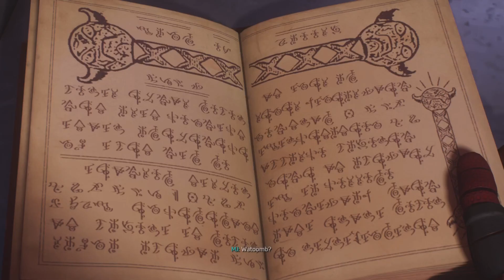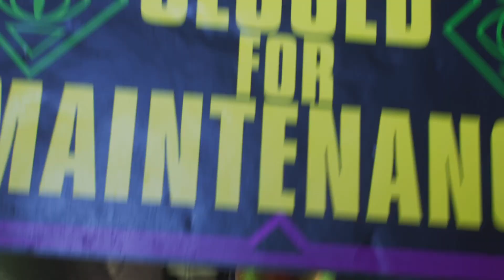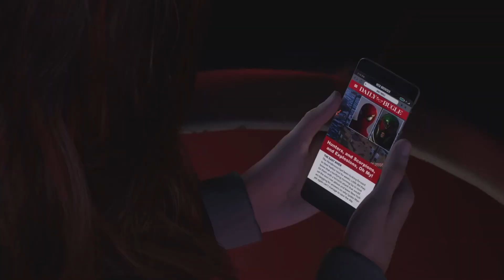Spider-Man 2: Felicia & Harry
Miles heads over to try to talk to Felicia aka the Black Cat. As he gets near her hideout, he notices that the Hunters have already paid her a visit. He tracks her down in order to help her. Then, the kids go to Coney Island, to see if the Hunters will track Mysterio...finally, while at Coney Island, Harry reveals a BIG secret that he's been keeping, and Peter's secret is also revealed!